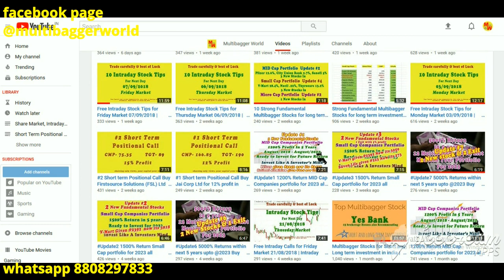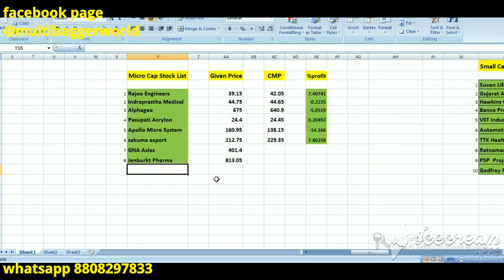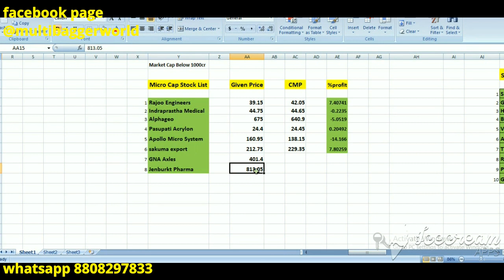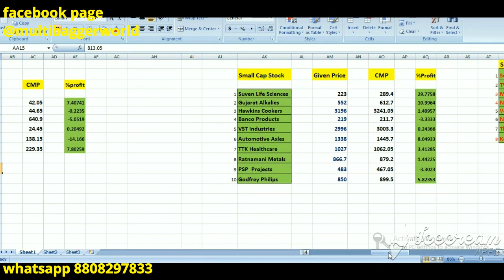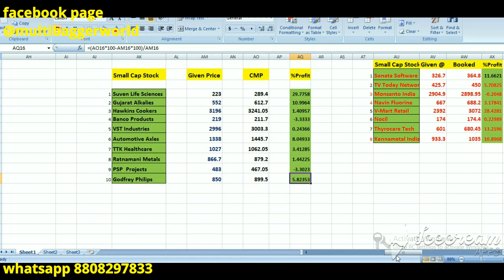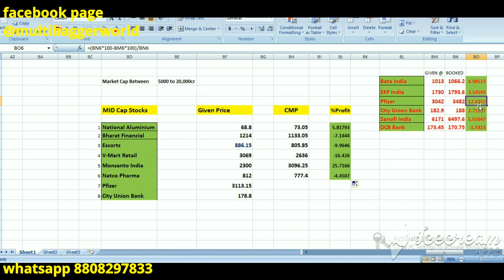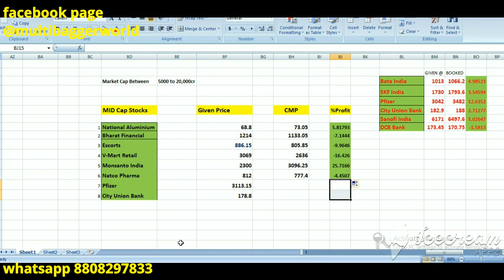4 Strong Fundamental Multibagger Stocks for long term investment 2018